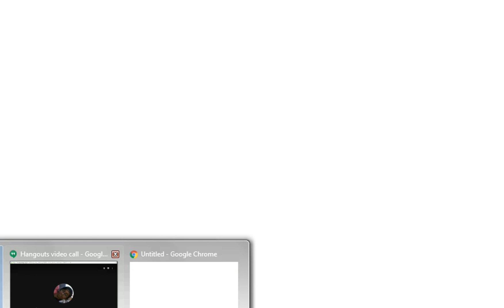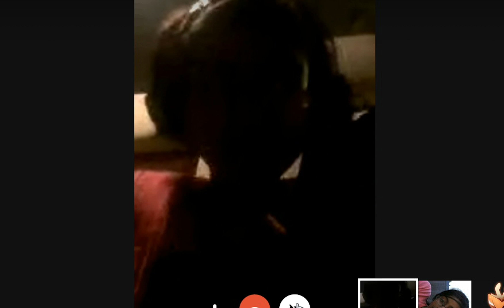(AnimalJam)Playing Games With Friends! w/Harini,Navashini,Hafsah